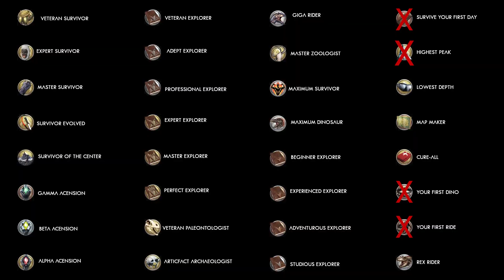Achievement Hunters Part 4 - Ark The Island (My name is Helena)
Argentavis is up next for the tribe to tame. GHO5TLIKE5WAYZE has a post- death/pre-life premonition. Icefire and Broughon do what they do best?

WAGIT Gaming on Twitter: @WAGITGaming